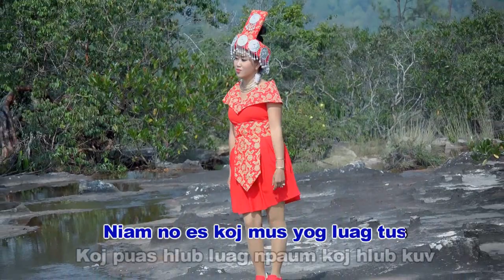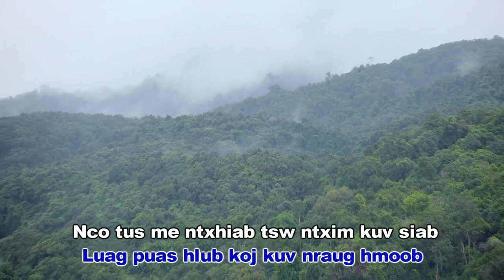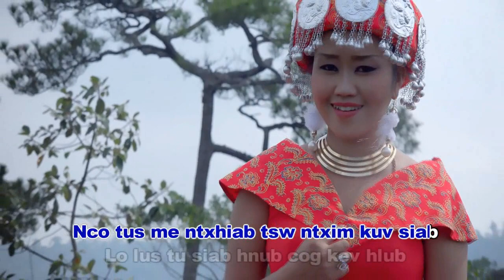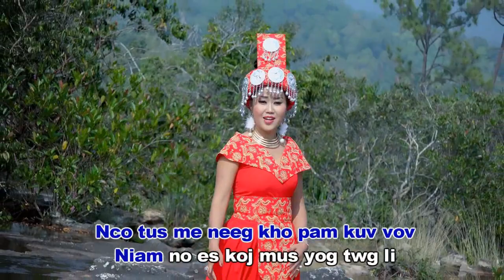nco txhais npab - Nkauj Noog Hawj Karaoke